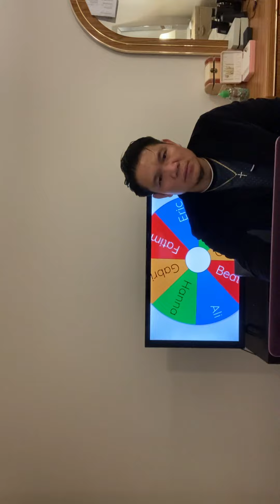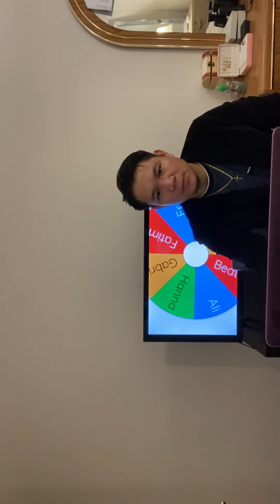Habang inihahanda ang Programa nati’ng WHEELofNAMEStoWIN!